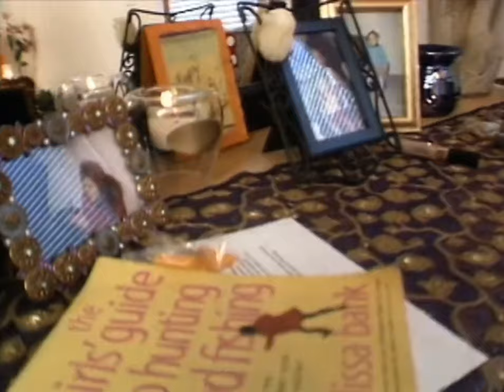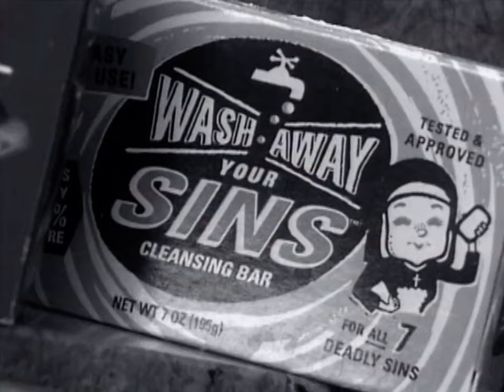3LW BET How Im Livin House Tour (2002)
American Girl Group 3LW BET How Im Livin House Tour